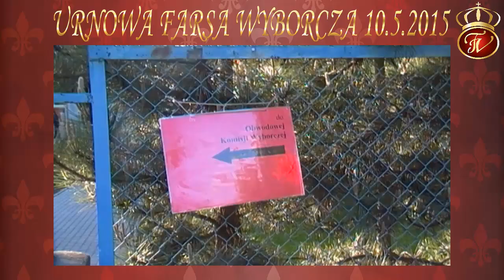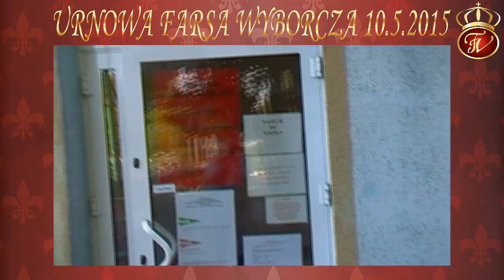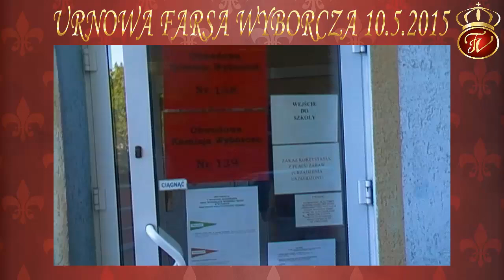Urnowa Farsa Wyborcza 10.5.2015, nieważność ex lege,PKW, INFAMIS B. Komorowski